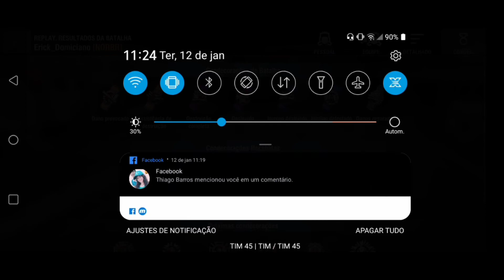smasher. 6k DMG ° 3KILL ° ACE_(World of tanks blitz) Erick_domiciano [NORBR]